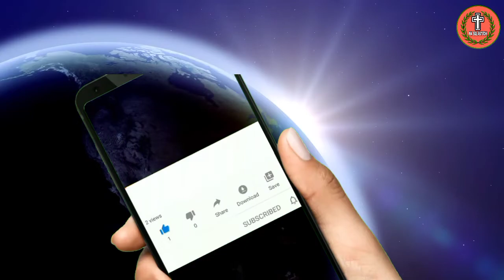हमारे ऊपर रोग और बीमारियों के आने का मुख्य कारण क्या है?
☀️आपके लिए कुछ खास बातें☀️:-
                                                   मेरे प्रिय भाइयों और बहनों मेरा वीडियो बनाने का मकसद किसी भी जाति या धर्म से नहीं है,मेरा वीडियो बनाने का मकसद है हर एक व्यक्ति तक सत्य का सुसमाचार पहुंचाना और हमारा यह सुसमाचार प्रचार करना किसी व्यक्ति के कहने या फिर उसकी ओर से नहीं है। यह सुसमाचार प्रचार परमेश्वर प्रभु यीशु मसीह की ओर से दिया गया है, सुसमाचार प्रचार करने का अधिकार हर एक व्यक्ति को है,यह अधिकार पृथ्वी पर रहने वाले हर एक व्यक्ति को परमेश्वर की ओर से दिया गया है,जो परमेश्वर के राज्य का सुसमाचार प्रचार करना चाहते हैं। परमेश्वर प्रभु यीशु मसीह के इस सुसमाचार प्रचार पर मनुष्य को टिप्पणी करने का कोई अधिकार नहीं है। हर एक मसीही भाई बहन से निवेदन है कि आपस में मिलजुल कर रहे हैं और एक दूसरे का सहयोग करें। परमेश्वर के इस वचन के द्वारा यदि आपको लगता है कि "मैंने कोई गलत बात बताया या फिर किसी के वचन प्रचार का मैंने कुछ कॉपी किया हो या कोई बात आपको खराब लगी हो" तो कुछ भी करने से पहले कृपया हमसे संपर्क जरुर करें।
यदि आप सच्चे परमेश्वर के दास है तो आपको कोई भी बात बुरी नहीं लगनी चाहिए।

☀️Some special things for you️☀️:-
                                                              My dear brothers and sisters, the purpose of making my video is not from any caste or religion, the purpose of making my video is to spread the gospel of truth to every person and our preaching this gospel is not on behalf of any person.This evangelism is given by God Lord Jesus Christ, every person has the right to preach the gospel, this right has been given by God to every person living on earth, who preach the gospel of the kingdom of God  want to do.  Man has no right to comment on this evangelization of God Lord Jesus Christ.  Every Christian brother and sister are requested to get along with each other and cooperate with each other.  By this word of God if you think that "I told something wrong or I copied something of someone's word preaching or you have found something wrong" then please contact us before doing anything.
 If you are a servant of the true God, then nothing should make you feel bad.